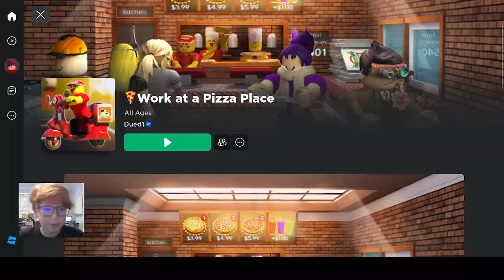Elliot vs Roblox Pizza Maker